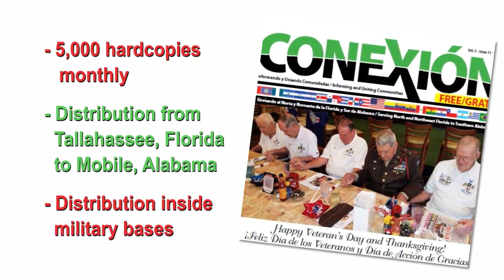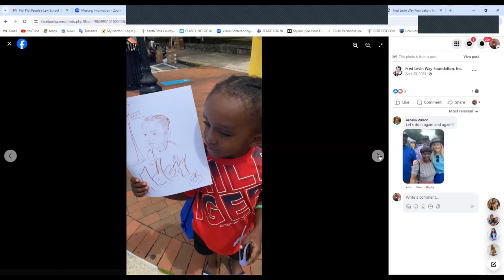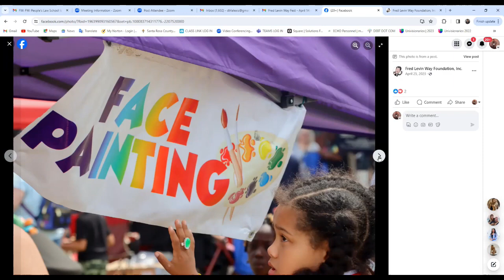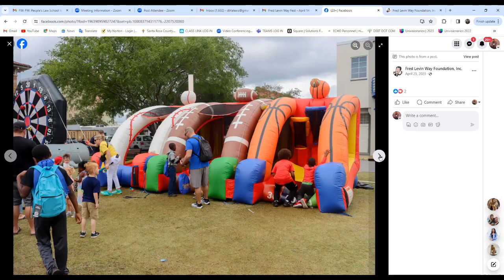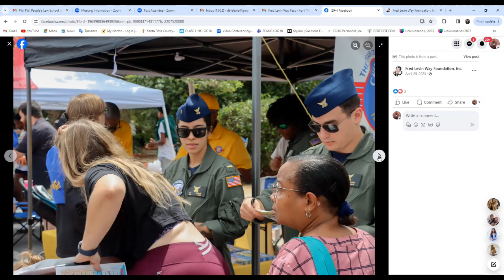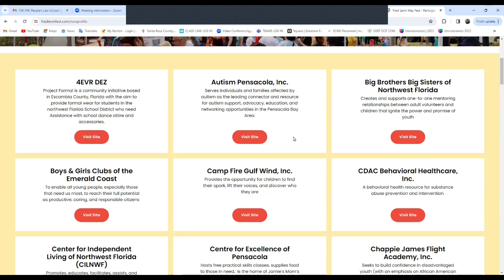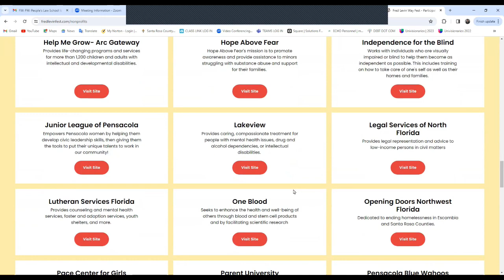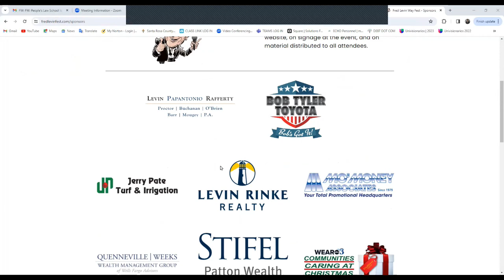MAKING CONNECTIONS INTERVIEW SHOW - Martin Levin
This is a special edition of our MAKING CONNECTIONS SHOW featuring Martin Levin of the Fred Levin Way Foundation Inc.

Mr. Levin and his family are the founders of the  Fred Levin Way Fest - a Celebration of Giving,   The Festival is a wonderful signature event in Pensacola that honors the life of Mr. Fred Levin.

Learn more about the Fred Levin Way Foundation and the Festival